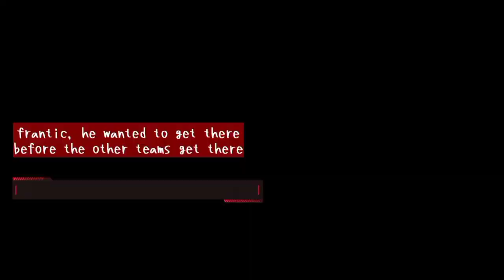[ENG SUB: VS4 APEX- TEAM QED] Scrim Day 2 - Champion Match 2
[ENG SUB] APEX VS4 - SCRIM DAY 2 Match 2

CHAMPION MATCH! I particularly like this match cause there's so many element of surprise + their chemistry + trust, so I made  highlights of it. Enjoy!
*Due to loud gaming sound I might misheard their conversation, if yes feel free to let me know!*

♟️BATM ♟️(Neo Porte 1st Gen Vtubers)

ぶいすぽっ！許諾番号(VSPO clipping license number)：201298A

Henlo it's HaO,
I make clips and rough translation of streams parts that I like and would like to share with fellow fans. There's no schedule no anything I just do em out of hobby.

 All translation and text solely made by this channel. Typo and translation could be off sometimes due to human error. Please do correct me if you noticed them!